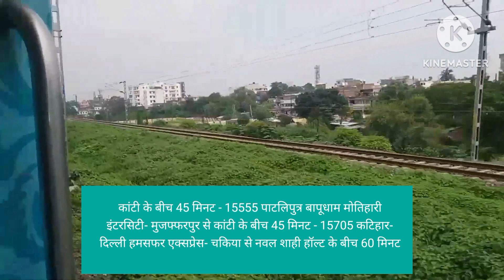गोरखपुर रेलखंड के नरकटियागंज से चमुआ और पिपराहा, मोतीपुर व महवल के बीच डबल लाइन की कमिशनिंग शुरू ...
मुजफ्फरपुर-गोरखपुर रेलखंड के नरकटियागंज से चमुआ और पिपराहा, मोतीपुर व महवल के बीच डबल लाइन की कमिशनिंग शुरू कर दी गयी है। बुधवार को कमिशनिंग का कार्य तेजी से होगा। इसे लेकर रेलवे ने एहतियात के तौर पर रेल परिचालन को बदला है। बुधवार को चार जोड़ी पैसेंजर, दो जोड़ी इंटरसिटी एक्सप्रेस का परिचालन नहीं होगा। इसे चार दिनों के लिए रद्द कर दिया गया है। इसके अलावा मुजफ्फरपुर-आनंद विहार-मुजफ्फरपुर सप्तक्रांति सुपरफास्ट, हावड़ा-रक्सौल-हावड़ा मिथिला एक्सप्रेस, गोरखपुर-कोलकता एक्सप्रेस, रक्सौल-आनंद विहार, रक्सौल-एलटीटी, सहरसा-आनंद विहार सहित 22 ट्रेनों का परिचालन बुधवार से बदले रूट से होगा।
15215-16 इंटरसिटी एक्सप्रेस मंगलवार को मुजफ्फरपुर से चनपटिया के बीच चली। बुधवार से यह ट्रेन भी रद्द रहेगी। साथ ही, नो जोड़ी पैसेंजर ट्रेनों का परिचालन शॉर्ट टर्मिनेशन और ओरिजिनेशन के आधार पर होगा। मालूम हो कि, एनआई के दौरान 22 और 24 फरवरी को सीआरएस दोहरीकरण को फिटनेस देंगे। इसके बाद उक्त लाइन से परिचालन शुरू हो जाएगा। इससे ट्रेनों की रफ्तार बढ़ जाएगी। क्रॉसिंग के लिए सिग्नल का इंतजार नहीं करना होगा। 25 फरवरी तक प्री-एनआई व एनआई से ट्रेनें प्रभावित रहेंगी। 23 फरवरी तक दरभंगा-अमतसर जनसाधारण एक्सप्रेस नहीं चलेगी।
डेढ़ घंटे तक रुकी रही अवध एक्सप्रेस
मुजफ्फरपुर-आनंद विहार सप्तक्रांति मंगलवार को एक घंटा 14 मिनट की देरी से आनंद विहार के लिए खुली। इसके अलावा रक्सौल-हावड़ा मिथिला एक्सप्रेस मुजफ्फरपुर जंक्शन एक घंटा 25 मिनट देर से पहुंची। जबकि, बरौनी से दो घंटे देर से खुलने के बाद बरौनी बांद्रा टर्मिनस अवध एक्सप्रेस लाइन क्लियर नहीं होने की वजह से एक घंटे 30 मिनट तक रुकी रही। ब्लॉक खत्म होने के बाद लाइन क्लियर किया गया। इसके बाद अवध एक्सप्रेस को चलाया गया। दूसरी ओर दरभंगा-अमृतसर जनसाधरण एक्सप्रेस मंगलवार को रद्द रही। इसका परिचालन 24 फरवरी से किया जाएगा। इससे मुजफ्फरपुर जंक्शन के प्लेटफॉर्म एक से लेकर तीन पर यात्रियों की काफी भीड़ रही।
एनआई कार्य की वजह से हजारों लोगों की मुश्किल बढ़ गई है ट्रेनों के अपने रूट से नहीं चलने से आधा दर्जन स्टेशनों पर कई ट्रेनों को रद्द कर दिया गया है। इससे वहां से सफर करने वाले यात्री अपना टिकट रद्द करा रहे हैं। कुछ यात्रा विस्तार भी कर रहे हैं। मंगलवार को पीआरएस में टिकट कैंसिल कराने भी दर्जनों लोग पहुंचे थे।
रद्द ट्रेनों के नाम और तारीख:
-05257-58 मुजफ्फपुर-नरकटियागंज मुजफ्फरपुर 21 से 24 फरवरी - 05259-60 मुजफ्फरपुर-नरकटियागंज मुजफ्फरपुर 21 से 24 फरवरी
- 05261-62 मुजफ्फरपुर रक्सौल-मुजफ्फरपुर 21 से 24 फरवरी
- 05287-88 रक्सौल-मुजफ्फरपुर रक्सौल 22 से 25 फरवरी
- 15211 दरभंगा-अमृतसर जनसाधारण 21 से 24 फरवरी
- 15215-16 मुजफ्फरपुर-नरकटियागंज इंटरसिटी 21 से 25 फरवरी
- 15557 दरभंगा-आनंद विहार एक्सप्रेस 22 फरवरी
- 15558 आनंद विहार दरभंगा एक्सप्रेस 23 फरवरी
शॉर्ट टर्मिनेशन और ओरिजिनेशन
- 05040-39 गोरखपुर-नरकटियागंज-गोरखपुर हरिनगर 21 व 22 फरवरी - 05096-95 गोरखपुर-नरकटियागंज गोरखपुर हरिनगर 22 फरवरी
- 05209-10 रक्सौल नरकटियागंज-रक्सौल नवल शाही हॉल्ट 21 से 23 फरवरी 05450-49 नकहा जंगल-नरकटियागंज नकहा जंगल हरिनगर 21 व 22 फरवरी
- 05498-97 गोरखपुर-नरकटियागंज गोरखपुर हरिनगर 21 व 22 फरवरी
- 05541-42 रक्सौल नरकटियागंज-रक्सौल गोखुला 21 से 23 फरवरी
- 05587-88 रक्सौल-नरकटियागंज-रक्सौल गोखुला 21 व 22 फरवरी
- 15201-02 पाटलिपुत्र-नरकटियागंज- पाटलिपुत्र मुजफ्फरपुर 21 से 24 फरवरी
- 15555-56 पाटलिपुत्र बापूधाम मोतिहारी- पाटलिपुत्र मुजफ्फरपुर 22 से 24 फरवरी
नियंत्रित कर चलने वाली ट्रेनें
- 13022 रक्सौल-हावड़ा मिथिला एक्सप्रेस- सुगौली से मेहसी के बीच 60 मिनट - 09451 गांधीनगर धाम भागलपुर- नटरकटियागंज से मेहसी के बीच 60 मिनट -12557 मुजफ्फरपुर आनंद विहार सप्तक्रांति- मुजफ्फरपुर से कांटी के बीच 45 मिनट - 15555 पाटलिपुत्र बापूधाम मोतिहारी इंटरसिटी- मुजफ्फरपुर से कांटी के बीच 45 मिनट - 15705 कटिहार- दिल्ली हमसफर एक्सप्रेस- चकिया से नवल शाही हॉल्ट के बीच 60 मिनट